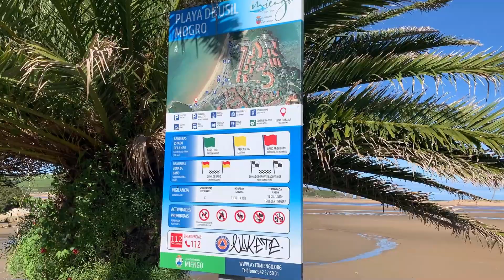Mogro, Cantabria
Instagram__lubitsazu
Tiktok___lubitsazu
👂Podcast___The Points To Ponder